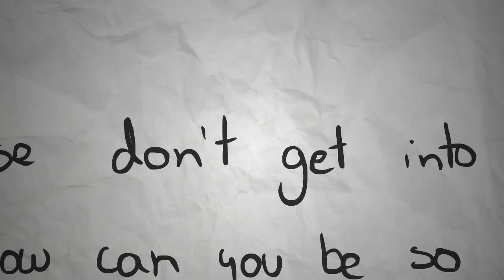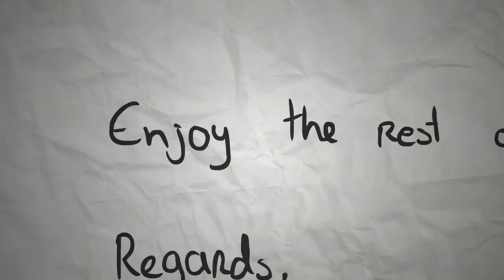Markiplier Animated | WARFSTACHE